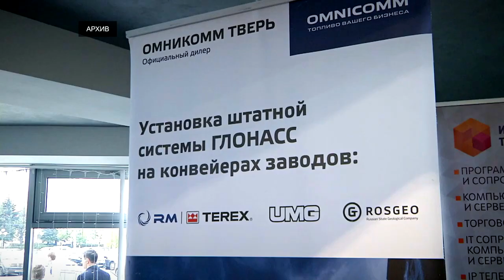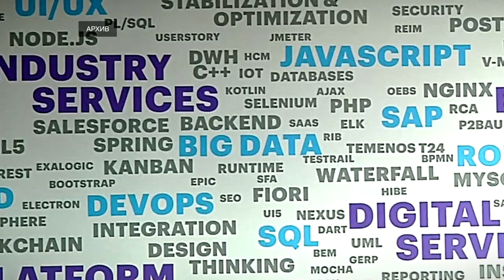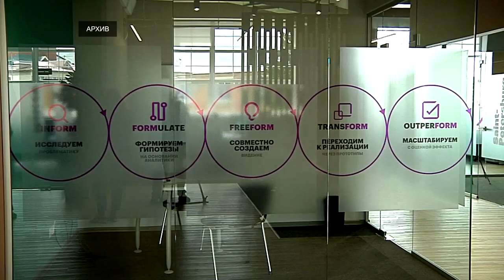IT-специалисты становятся всё нужнее